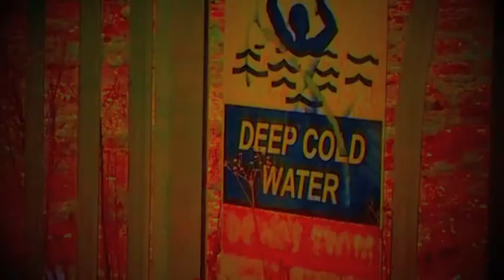end of the world as we know it .2012 beware.